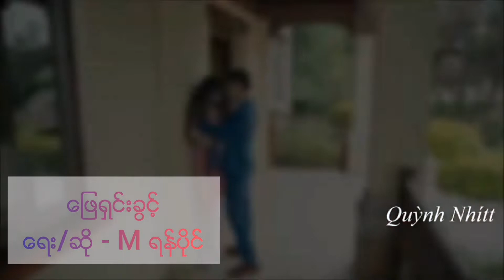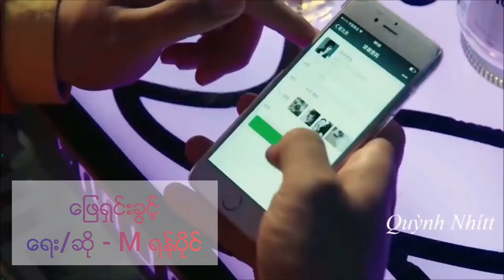ေျဖရွင္းခြင့္ - M Yan Paing